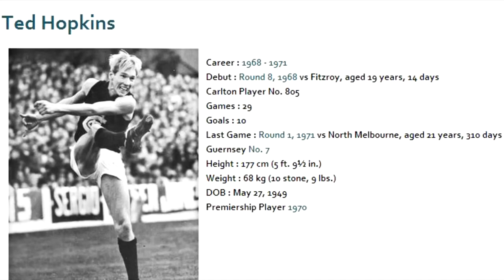Ted Hopkins - Carlton Football Club Past Player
Enjoy some non-1970 grand final footage of Carlton past player, Ted Hopkins. As well as the much publicised 1970 grand final, Ted played 29 senior games for the Blues over four seasons.